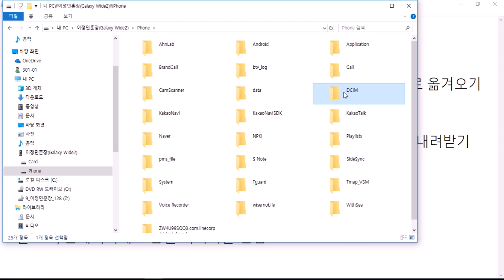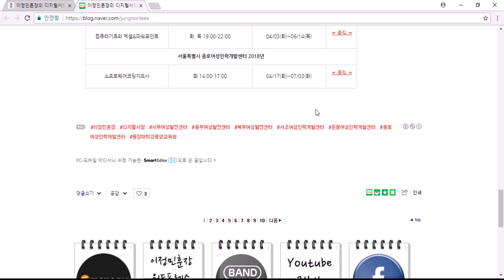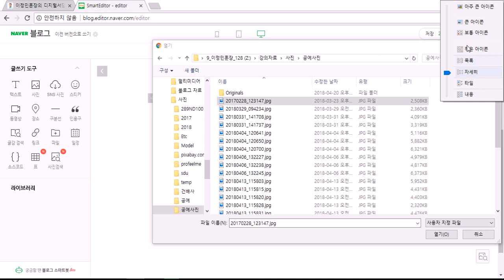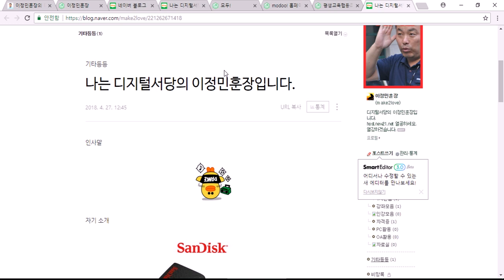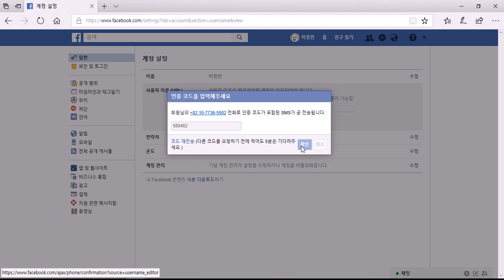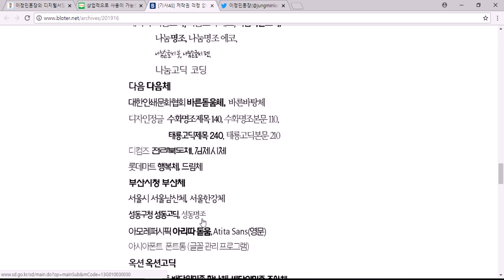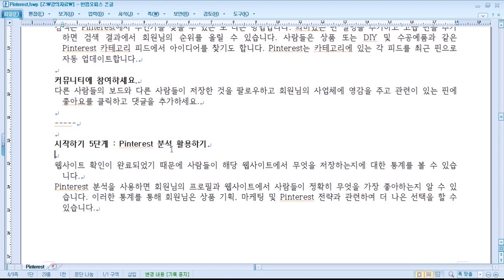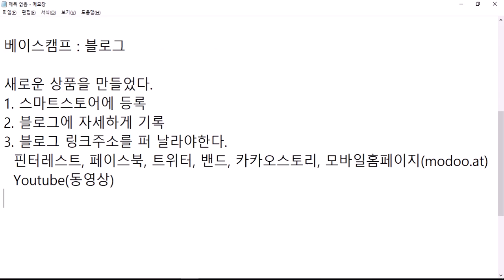공예작품온라인마케팅_이정민훈장